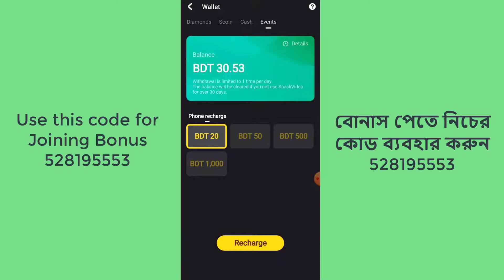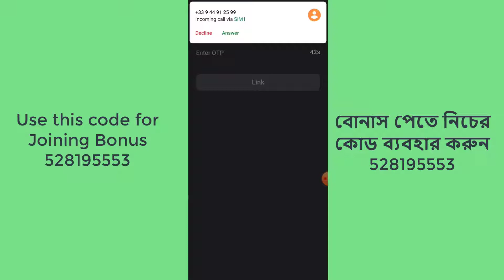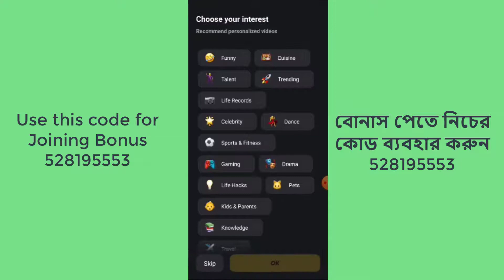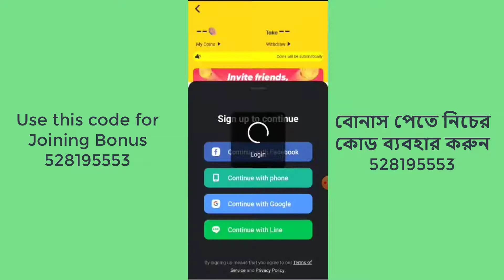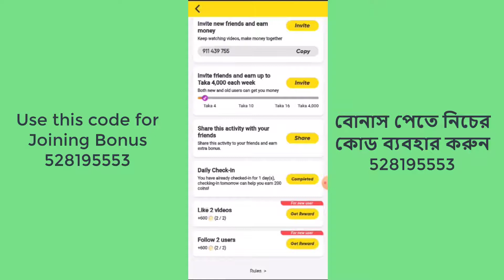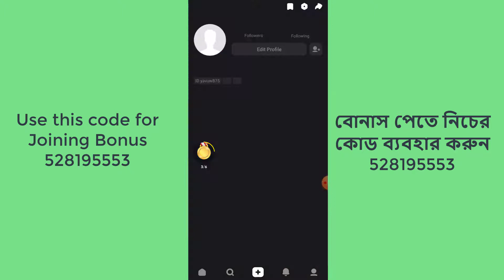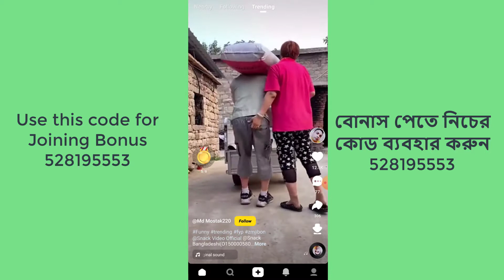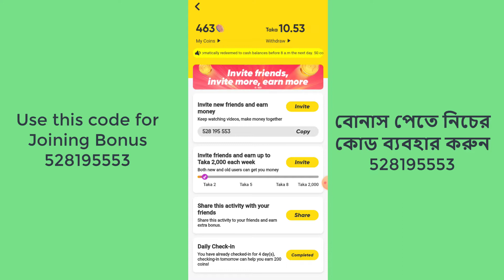Snack Video থেকে টাকা ইনকাম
Snack is an online world wide video sharing app. It is also known as money making app with freelancer. If you join this app by the invitation link then will get up to 300 taka bonus at a time. On the other hand you can share and invite your friends and family with the own invitation link provided by profile page. every joining bonus you will get 20 taka. When you see the other users trending video, you will get 4 coins for every video and if complete the 6 video then will get additional 11 coins as per app policy. Another exiting moment is you can share your created video. There is an option to go live and earn more money within short time. You can share all types of vides like funny, entertainment, interesting, shorts video, games, prank and so on.

স্নাকভিডিও হ'ল সংক্ষিপ্ত মজার ভিডিওর জন্য নতুন অ্যাপ। আপনি স্নাক ভিডিওতে সবচেয়ে উত্তেজনাপূর্ণ, মজার, যাদু ভিডিও পেতে পারেন।

প্রঙ্ক, কৌতুক, বিনোদন, সংবাদ, পোষা প্রাণী, গেমস সহ সমস্ত ধরণের মজাদার ভিডিও দেখুন কেবল স্ক্রোল করুন এবং আপনার পছন্দগুলি সন্ধান করুন।

1. Tap the link below to install .

2. The invitation code is [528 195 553].

Click the link to install / open SnackVideo, If there is no response, please update to the latest version on Google Play.

Timestamps
0:00 Intro
0:35 Subscribe
0:50 Live Withdraw
2:21 How to create account
3:05 How to earn

Important Links / কিছু প্রয়োজনীয় ভিডিও

***) Whatsapp and Imo Number for Messaging:  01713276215